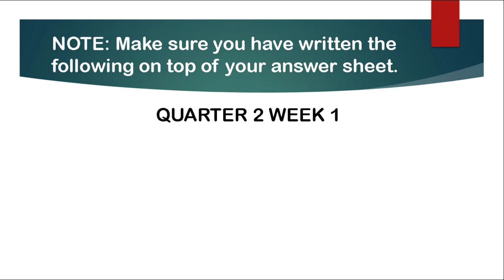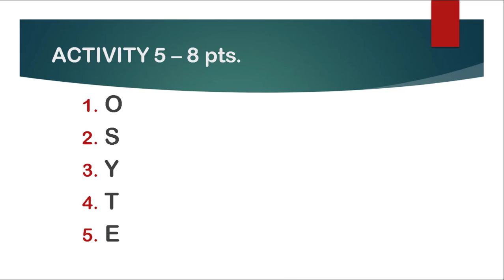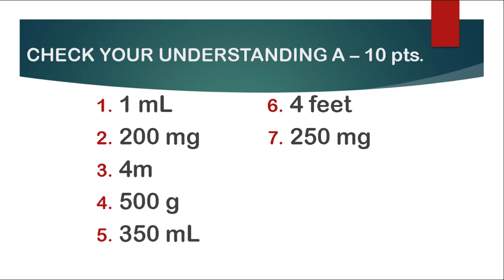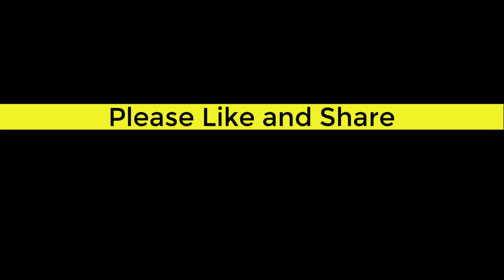Quarter 2 week 1